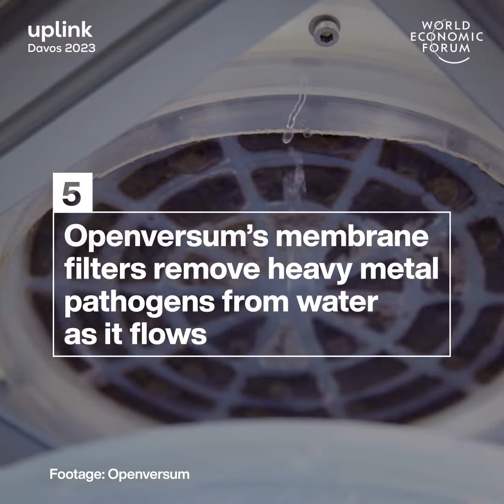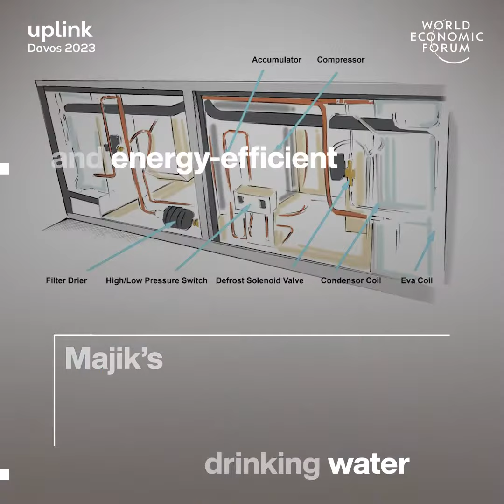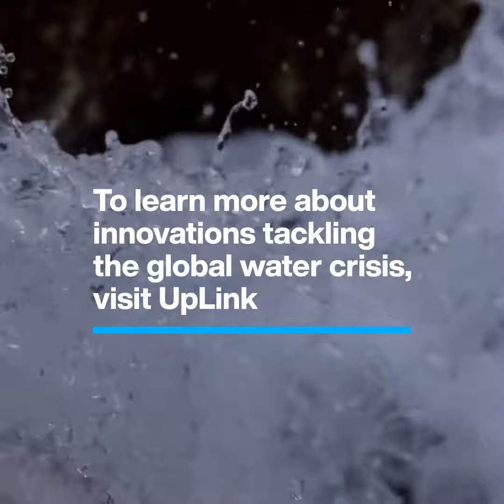World Economic Forum | These 10 start-ups are securing the world's freshwater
We are excited to announce that we have been selected as winners of the World Economic Forum Uplink and HCL Group Enterprise Global Freshwater Challenge!

We are looking forward to working alongside the other winners, joining a great community of innovators, and scaling our impact 💧🚀

¡Estamos muy felices de anunciar que hemos sido seleccionados como ganadores del desafío "Global Freshwater Challenge" propuesto por el Foro Economico Mundial y por HCL Group!

Estamos entusiasmados por trabajar codo a codo con los otros ganadores y así lograr una gran comunidad de innovadores para expandir nuestro impacto 💧🚀